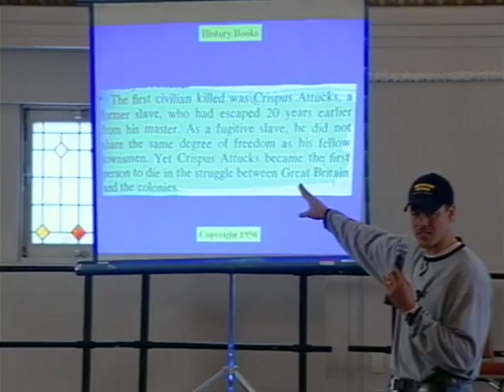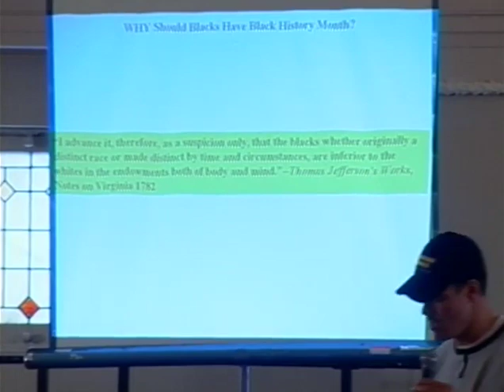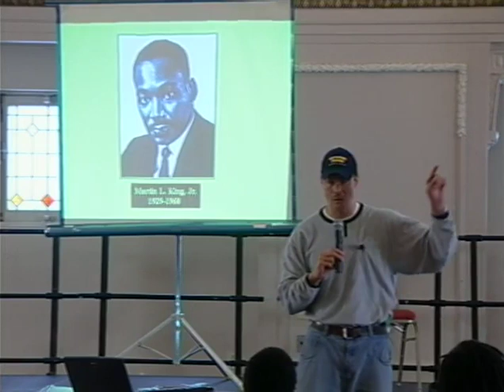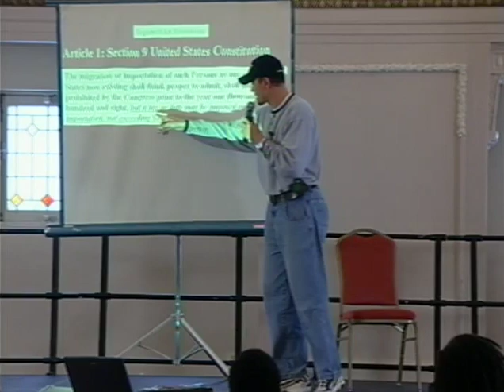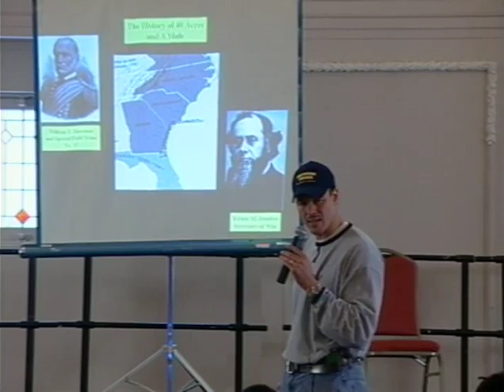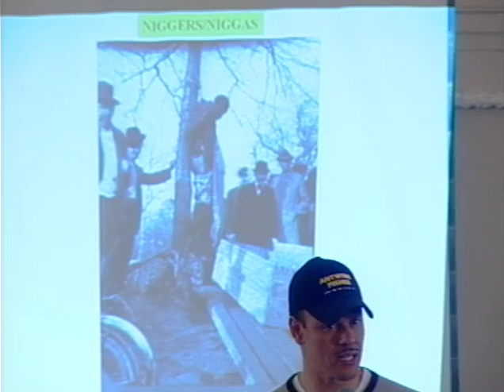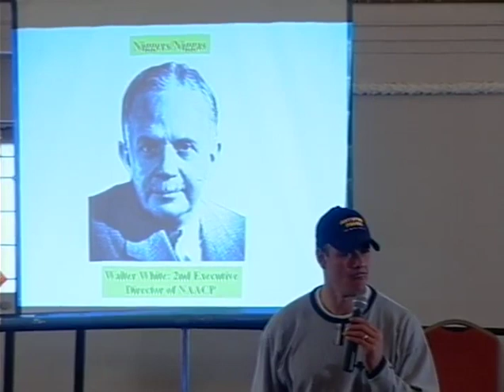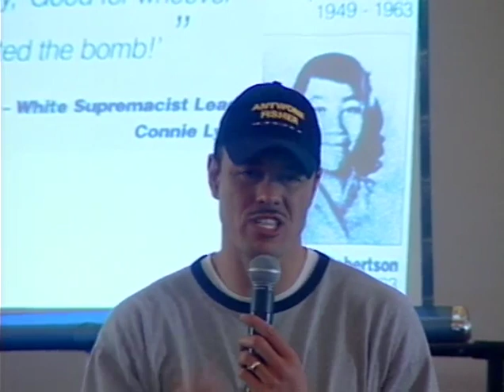Black History Month 2003: Black Heritage with Carl Mack (February 26, 2003)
Original format: DVCPro, color with sound

Coverage of an event for the City's Black History Month 2003 celebrations. Featured speakers include Carl Mack, former president of Seattle’s local chapter of the NAACP, presenting on Black pride, heritage, and history-keeping.